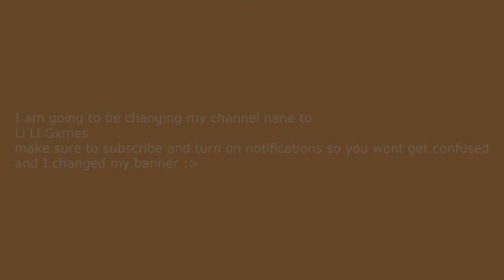New channel name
I might get a new channel name